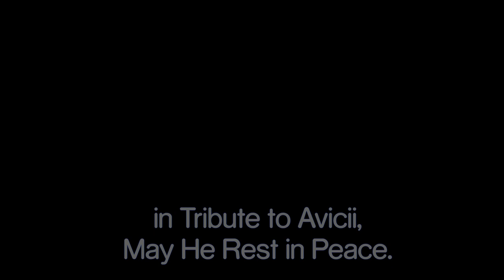Avicii Levels - Togified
in Tribute to Tim Bergling.